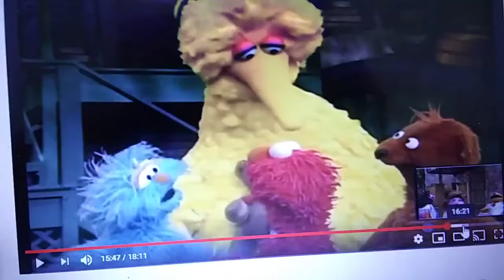October 15, 2019